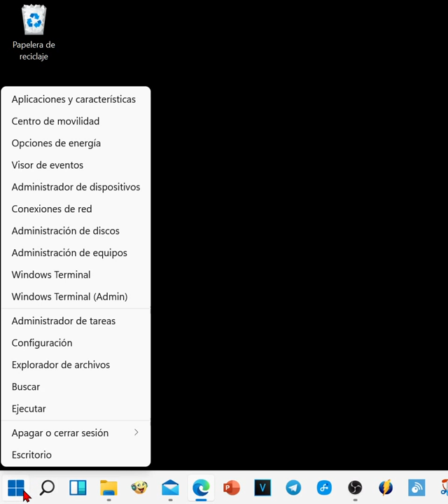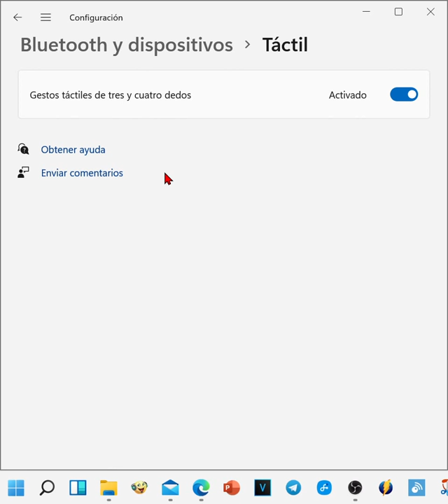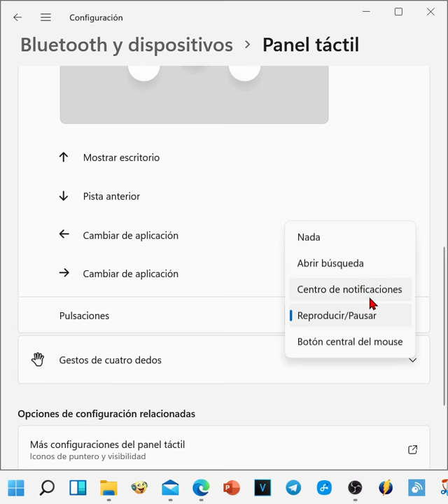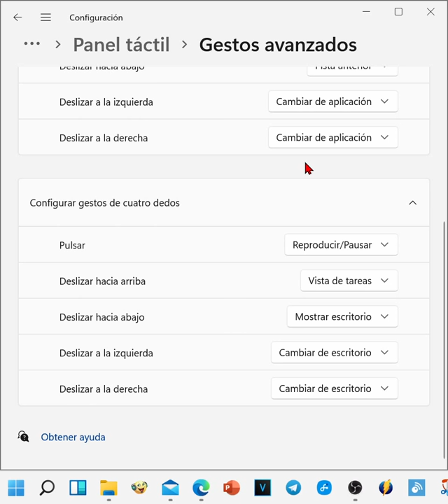Cómo configurar los gestos con 3 y 4 dedos en el panel táctil de Windows 11.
En un tutorial anterior vimos como activar la función de los gestos con 3 y 4 dedos, pero no vimos cuales eran los disponibles y como se modifican. Además, Microsoft ha movido relacionadas con esto.  Ahora vamos a revisar todo. Primero vemos como se activan, ya que están en un apartado diferente.

1. Abrimos configuración con una pulsación prolongada sobre el botón de inició, o clic derecho de ratón.
2.  Seleccionamos el apartado de "Bluetooth y dispositivos"
3. Entramos a "TÁCTIL" y activamos el interruptor.

Listo, ya tenemos habilitados los gestos con 4 y 3 dedos.
Ahora vamos a ver como configurar lo que podemos hacer con ellos.

1. Volvemos a entrar en configuración, en el caso de que hayamos salido.
2. Repetimos en el apartado de "Bluetooh y dispositivos",
3. Entramos a "PANEL TÁCTIL".
4. Desplegamos la configuración de 3 dedos con un clic de ratón.

Ahora ya podemos ver aquí lo que hace cada movimiento con los 3 dedos juntos, si bien podemos cambiar esto desde este menú desplegable.

SI ninguna de estas, plantillas de configuración os satisface, dentro de un momento veremos cómo configurarlo de forma más personalizada todavía.

Más abajo podemos elegir qué pasa cuando hacemos una pulsación con los tres dedos juntos, de entre lo que hay disponible.

Bien ahora vamos a ir lo que dije hace 20 segundos para configura todavía más los gestos.

Con cuartro dedos, la configuración es la misma, por lo que no lo voy a explicar, es igual que la de los tres dedos.

Abajo del todo, tenemos gestos avanzados. CLick para entrar y ya podemos elegir que podemos conseguir con cada gesto, desde nada hasta incluso que ese el equivalente a un atajo de teclado.

Para esto, elegimos del menú acceso directo personalizado, le damos a "iniciar grabación" tecleamos el acceso directo, detenemos y a partir de este momento cuando hagamos el gesto, será lo mismo que si hubiéramos pulsado lo que hemos pulsado, valga la redundancia.

Bueno, hasta aquí hemos llegado, cualquier pregunta, no duden de dejarla en los comentarios. Espero que os haya gustado. Un saludo y buena suerte. Gracias.